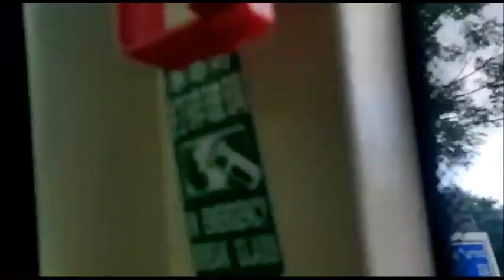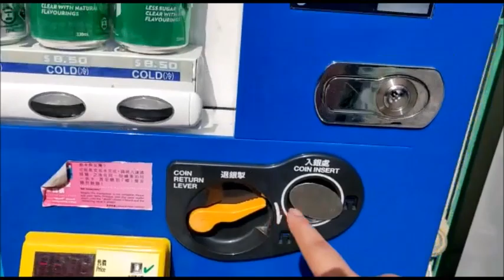Hongkong-Walking in sunny day|A day out in Park with Terrapins and Fishes|Pigeons Garden|Oldbuilding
Hey Guys,
Hope you all are doing well:)
Please stay home and stay safe

I recently visited a place called Hung Hom in Whampoa, Hongkong which is far from Hongkong Island where we stay.Video is all about the park there and the Terrapins and fishes in the pond.
Don't miss the video its super kool!

other videos on my Channels:-

Keep Loving and Supporting:) xoxoxoxo

No worries be a part of My Family Now!!

 Let me know here on this Mail:-

 COPYRIGHT :- All the Content of this Channel (NikkisHApPYWorld) is made by Channel Owner (Nikita. V) so do not copy or use any content without Permission. Email is Given above.